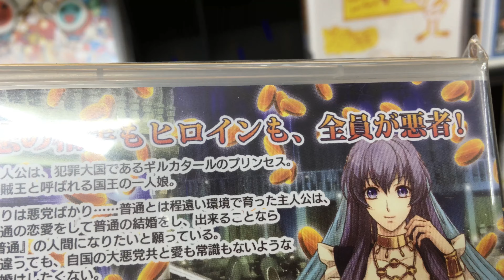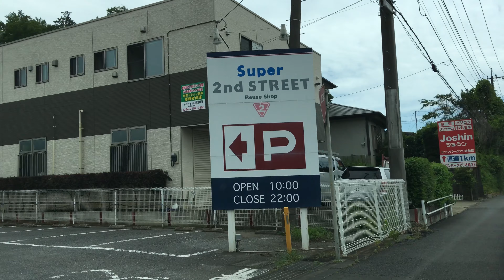ハードオフ巡りドライブ